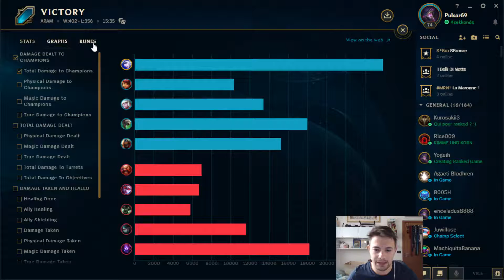Laure-Aram - Seconda parte...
Finalmente è successo! Computer nuovo regalato da amici e genitori unici per un occasione speciale! connessione con Fibra nuova e si ritorna più ostinati di prima a giocare!
Questo video e il precedente sono stati creati per testare qualità audio/video/ecc... Ora ho trovato impostazioni ancora migliori per evitare la sovrapposizione dei frame che un occhio attento potrebbe notare in questo video! si volaaaaaaaa